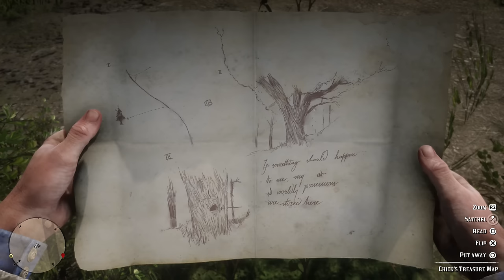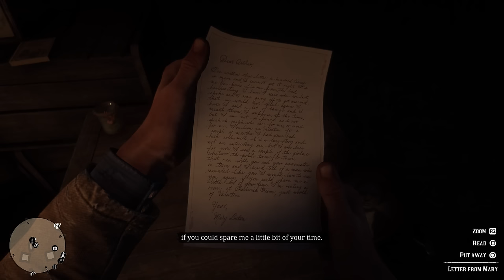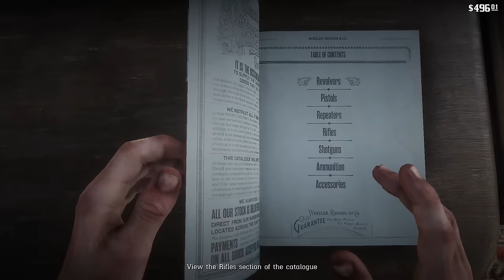Red Dead Redemption 2 - Chapter 2: Horseshoe Overlook Walkthrough [HD 1080P]